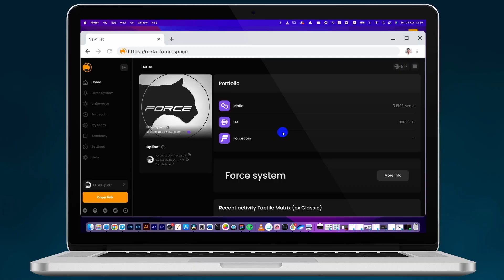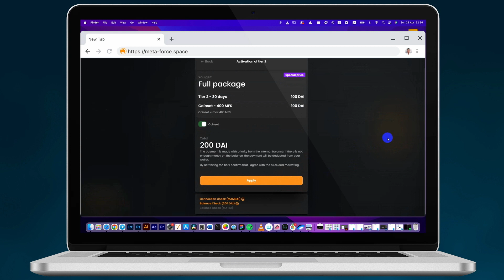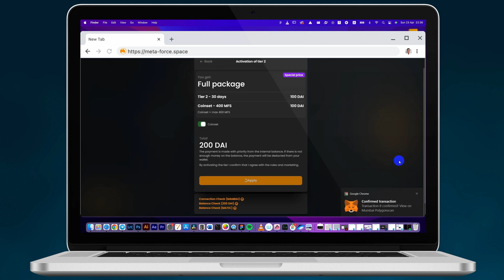Meta-Force Tutorial for Registration in Uniteverse through Metamask for Computer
Meta Force Uniteverse Force Coin Presentation Vitaliy Dubinin

Uniteverse & Forcecoin will be launched in the 24th April days
Official  by Meta Force with Presentation of program.

🗣️ Open your Trust Wallet

🗣️ Click on DApps down

The four elements of the Meta Force's Metaverse are: UniteVerse, Tactile, Boost and OverReal.

There is also Royalty NFT, we can say that this is the Fifth Element, but it is contained in each of the main four, and is their link.

♦️UniteVerse is the main layer of the Metaverse, with an imitation of real life.
♦️Tactile — in this direction we have the consumer goods, necessary both in the Metaverse and in our real life.
♦️Boost — is games in special game zones in which their own laws are formed, this is a different reality, as if in another dimension.
♦️OverReal is like an addition to reality, games and shows in the middle of real life.

UniteVerse is our core program, the source of everything else in our universe.
A world similar to our real one is being formed here; maximum imitation of the real world and the implementation of decentralized principles that are the most effective.

Together with UniteVerse, the Force coin is launched, on which the entire economy of our entire Metaverse is built.
The cryptonomics of the Force coin is absolutely unique.
At the initial stage, the emission takes place through participation in the UniteVerse Delta, there will be no other ways to receive the coin before the market enters.
The growth of the coin at the first stage is embedded in a decentralized smart contract algorithm.